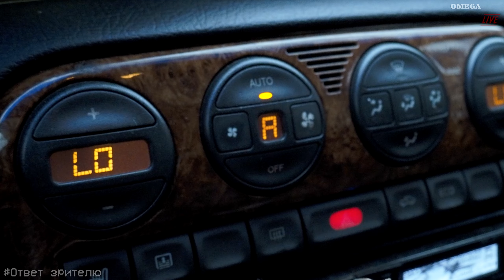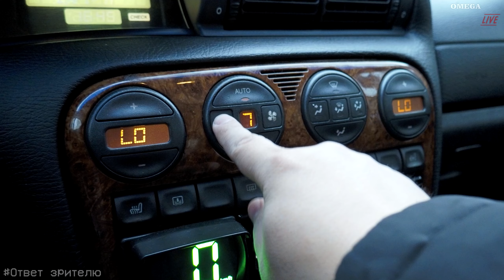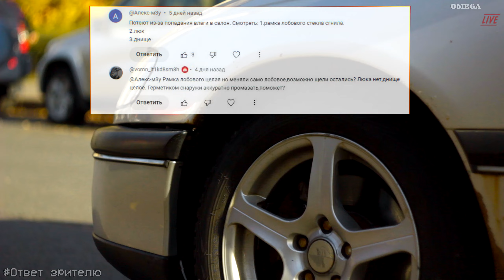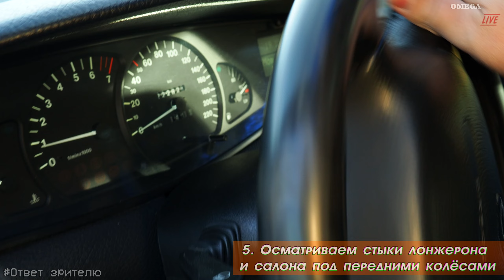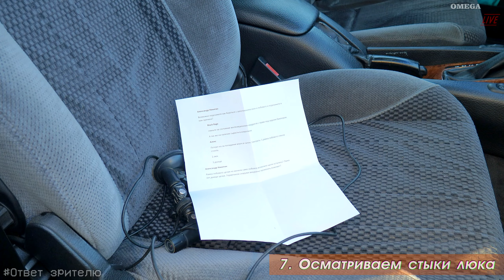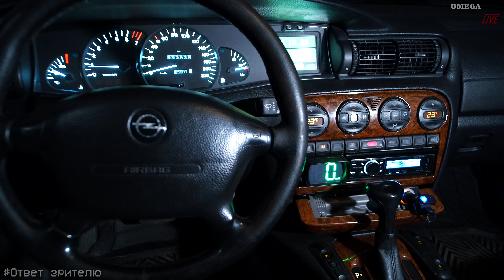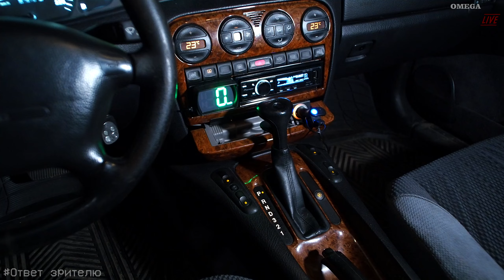Запотевание стёкол в машине: причины, методы борьбы OPEL OMEGA B[Ответ зрителю]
Снял сюжет про причины запотевания стёкол по мотивам комментария. С наступлением холодов тема становится актуальной.